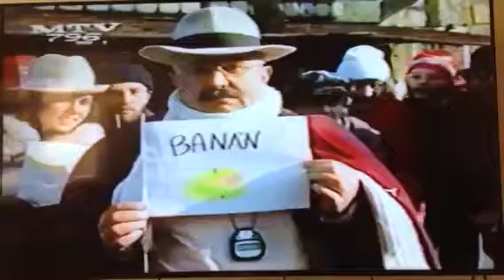Bergendy 1988 Talán csak nem?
Bergendy